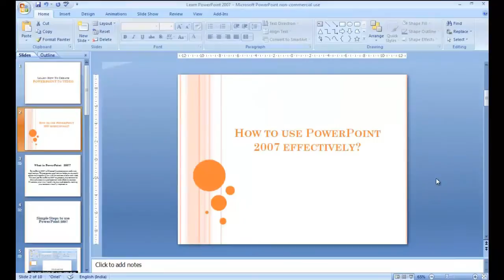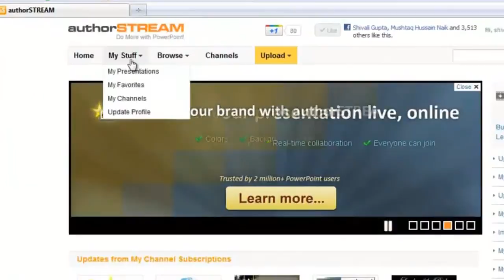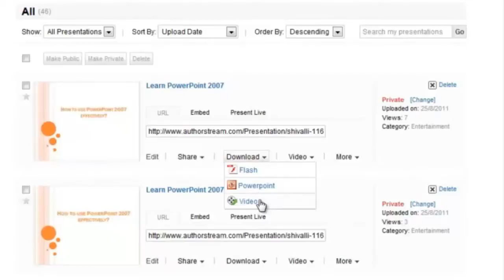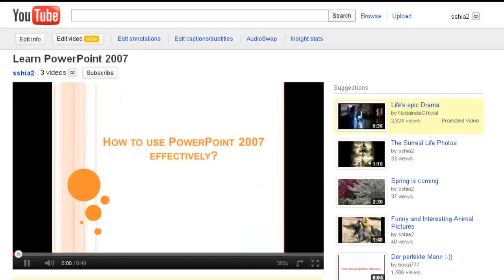How to convert powerpoint to video easily in minutes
In this video, you know how to convert powerpoint to video easily..watch to know more THanks